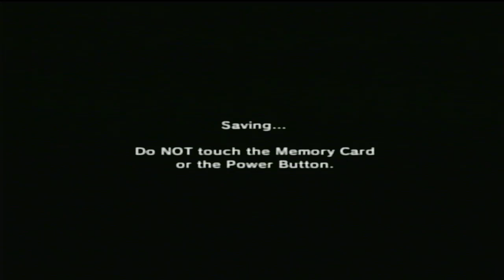Majora's Mask 14 It has been a long day